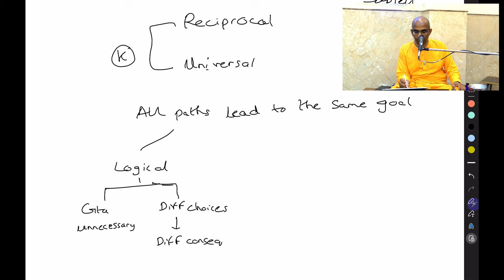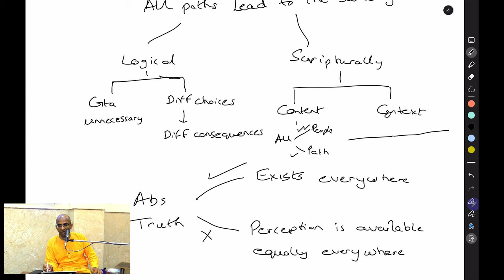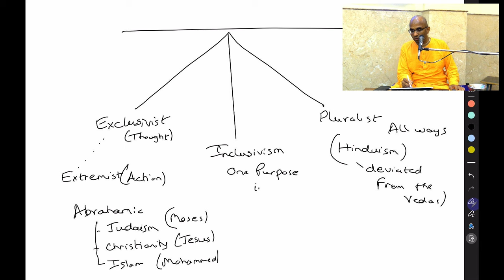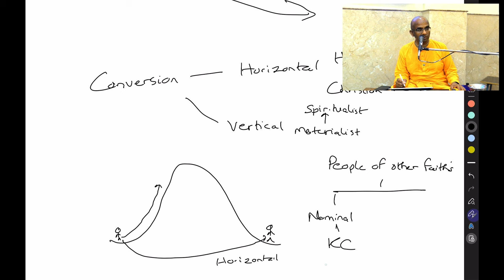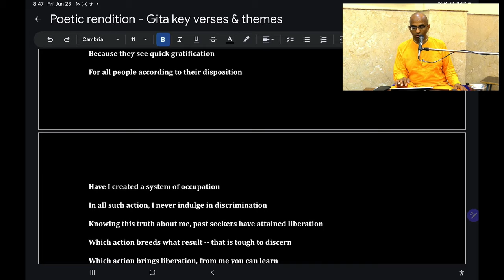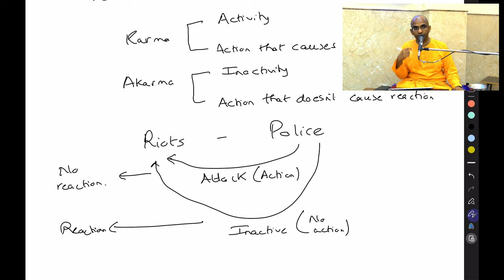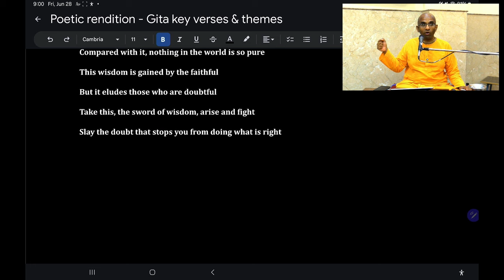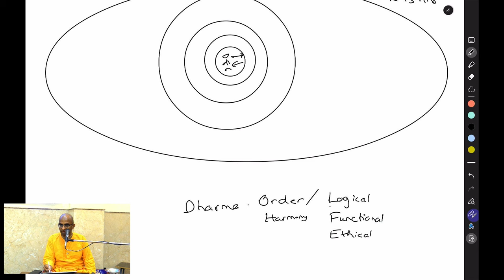Bhagavad Gita Overview, Chapter 4